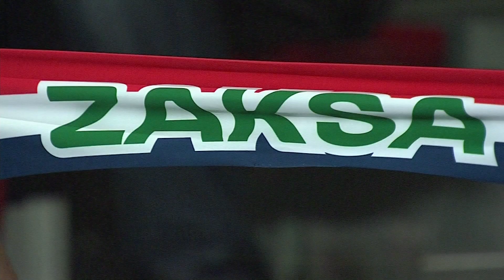LIGA MISTRZÓW CEV. ZAKSA KĘDZIERZYN-NOLIKO MASSEIK. KLIP KOŃCOWY. LIVE CREATED ON EVS